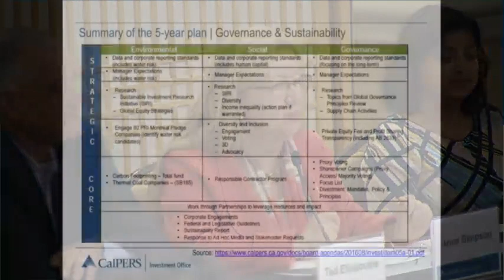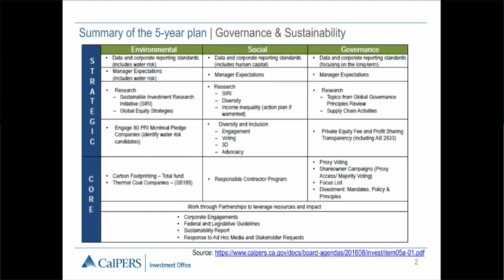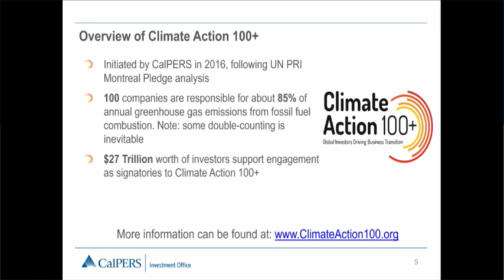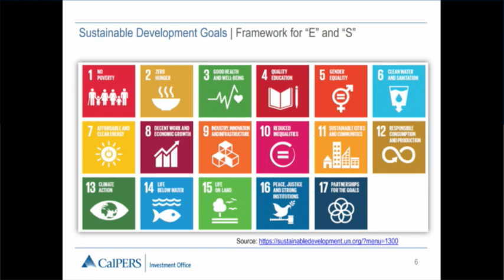Board of Administration Offsite - Part 1 | January 16, 2018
The CalPERS Board of Administration met offsite in Petaluma for the January 2018 meeting.
00:00   Welcome/Opening
06:22   Action Item: Election of President/Vice President
12:53   CalPERS ESG Strategic Plan Overview and Climate Action 100+ Update - BOARD EDUCATION
1:07:56   Sustainable Development Goals: What Do They Mean for Investors? - BOARD EDUCATION